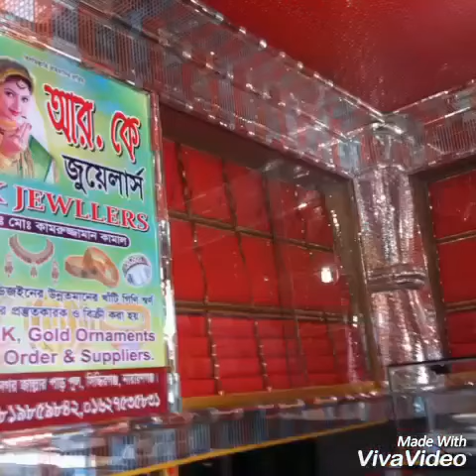R.K. JEWLLERS (DJ NONSTOP) NEW SHOP ADD